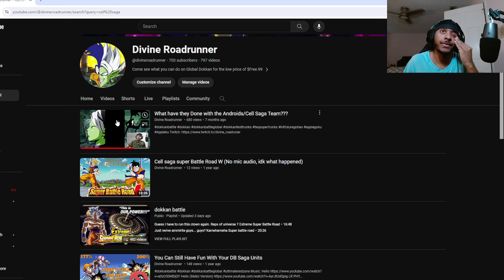THAT'S WHY HE'S THE GOAT! AGL Apple Goku Dokkan Awakening & EZA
Dokkan Battle: DRAGON BALL Z DOKKAN BATTLE is the one of the best DRAGON BALL mobile game experiences available. This DB anime action puzzle game features beautiful 2D illustrated visuals and animations set in a DRAGON BALL world where the timeline has been thrown into chaos, where DB characters from the past and present come face to face in new and exciting battles! Experience the new story and save the world of DRAGON BALL!